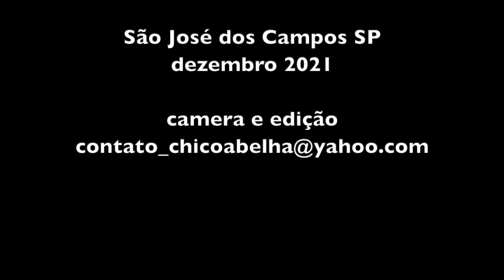ALEXANDRINA RECEBE INSCRITOS EM SUA CASA - PARTE 1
Para encerrar o ano de 2021, Alexandrina abriu as portas para uma família mineira da cidade de Pouso Alegre. Para recebe-los ela preparou uma deliciosa carne de panela, arroz feijão e salada.

Esta é a primeira parte do vídeo. Assista a segunda parte no link abaixo